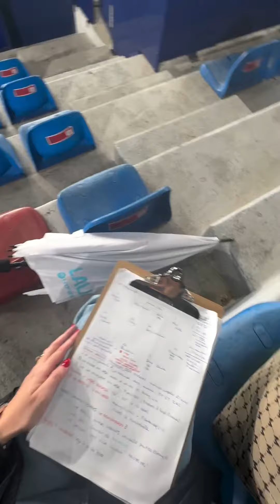Mi viernes de fútbol en el Ciutat. 👋🏼📺☔️⚽️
Me apetecía compartir con vosotros un poquito de mi viernes de fútbol en el Ciutat. 👋🏼📺☔️⚽️